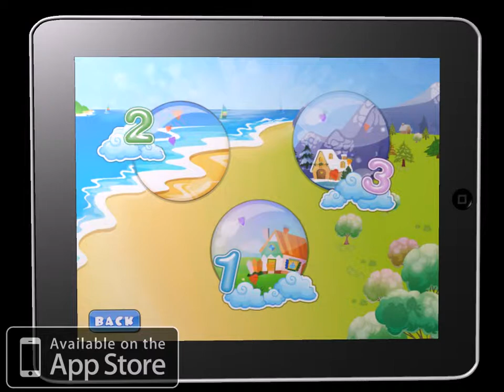Puzzle Birds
There is no anger but helpless and confusion in its world. It is not an angry bird, it does not want to attack anywhere, just want to collect starlight all the way back home. Crazy world, calm yourself. The most interesting puzzle game of 2012, it's full of fun!